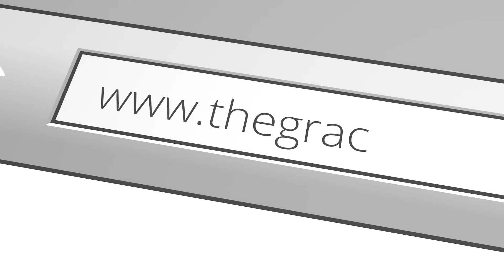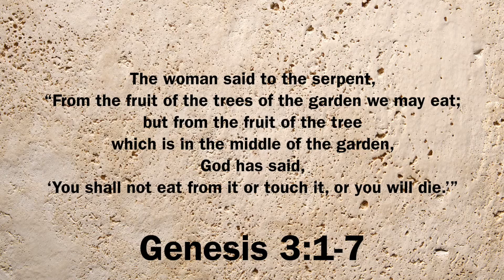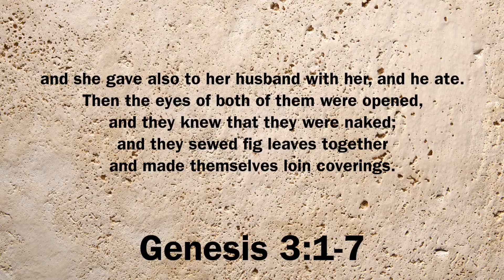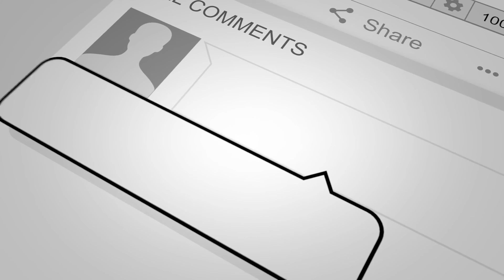"Clothes: Concealing Sin, Revealing Shame" Dr. Hyveth Williams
"Clothes: Concealing Sin, Revealing Shame"
Dr. Hyveth Williams